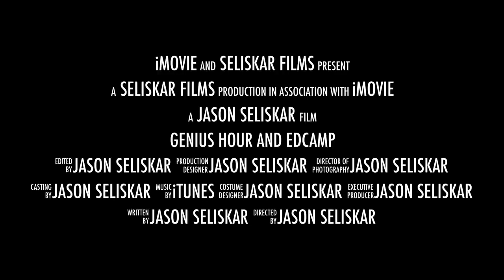Genius Hour - EdCamp Style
Students created projects during Genius Hour and presnted them in EdCamp format. This allowed for higher participation and engagement versus traditional presentations. Students learned from each other with a smaller audience